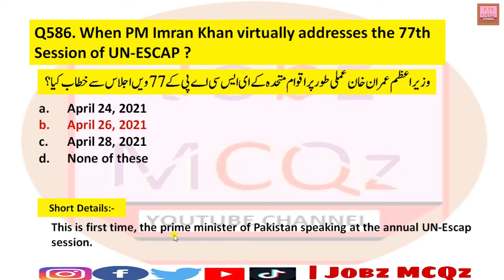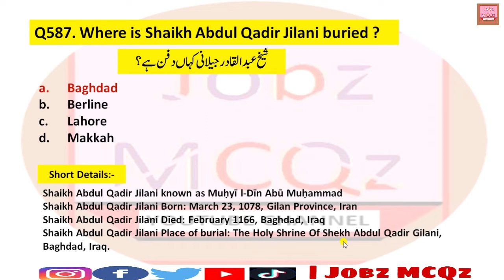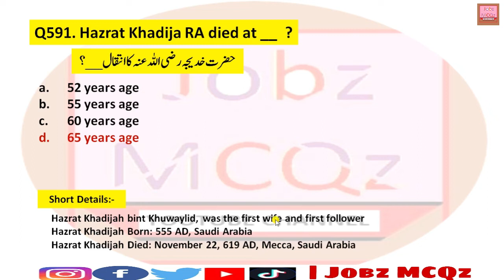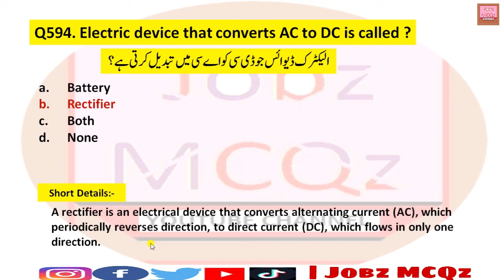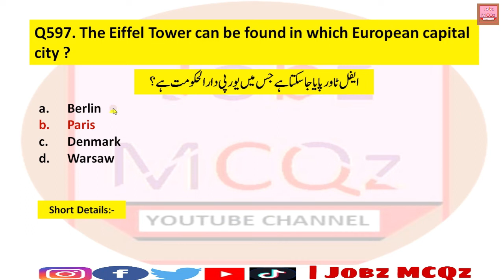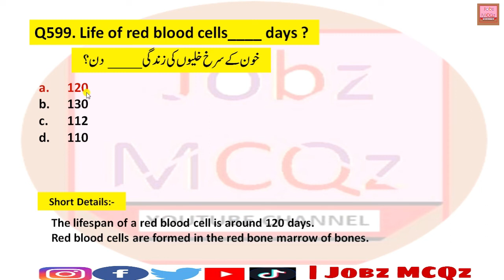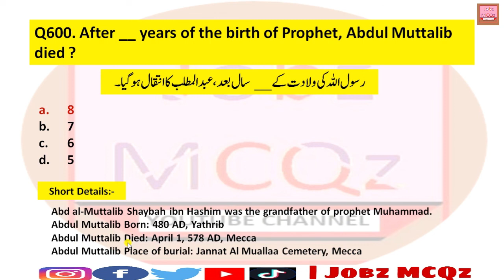Special Security Unit (SSU) Test Prep Series 2021 || SSU Past Papers by PTS || Part-25 || JobzMcqz